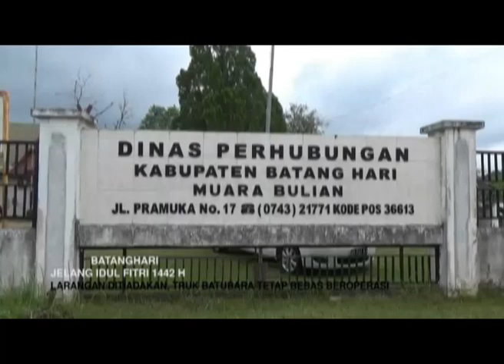JELANG IDUL FITRI 1442 H, LARANGAN DITIADAKAN, TRUK BATUBARA TETAP BEBAS BEROPERASI